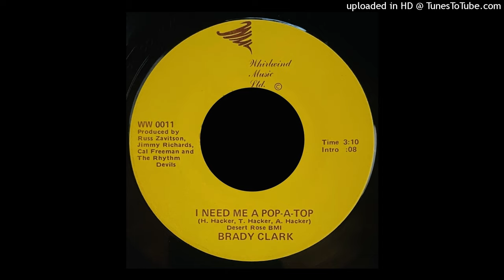Brady Clark - I Need Me A Pop-A-Top - Whirlwind Music Ltd.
Connected to Whirlwind (AR)?? You tell me